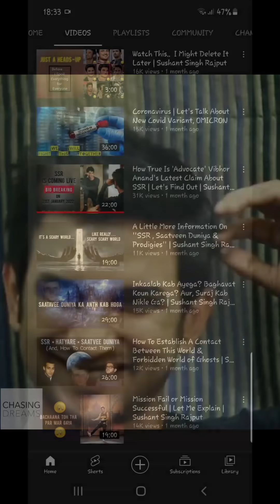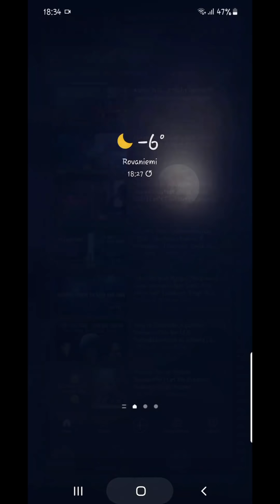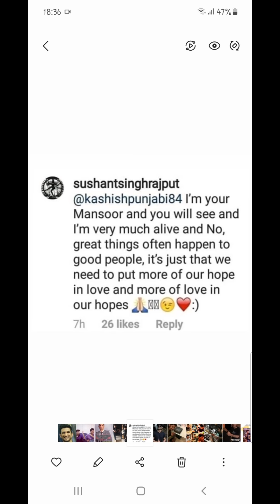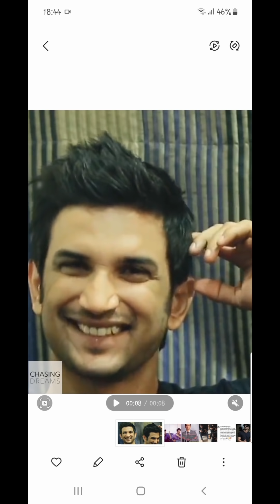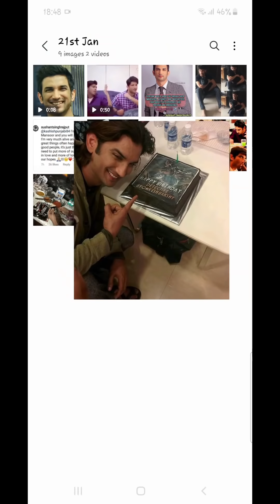Is SSR Coming Live On His Birthday, Friday The 21st January of 2022 | Sushant Singh Rajput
《Previously on ''Is SSR Alive'' Series》

▪︎You Can Watch All The Episodes of The  Series, Here